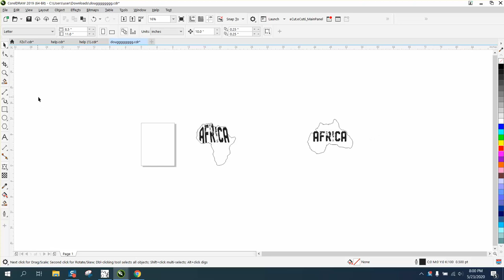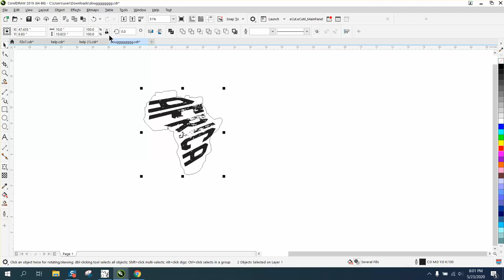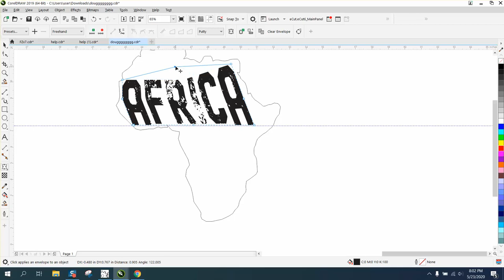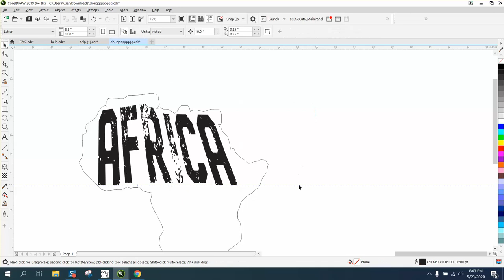Corel Draw Tips & Tricks Put a word in a shape